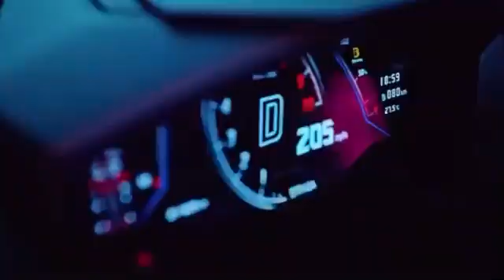اخر عوده بلاك بينك 💥😫